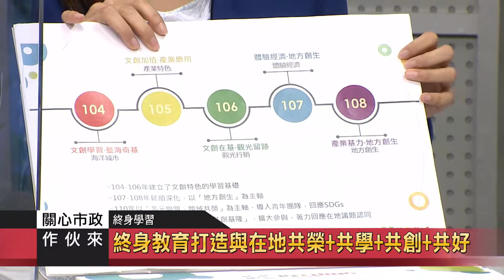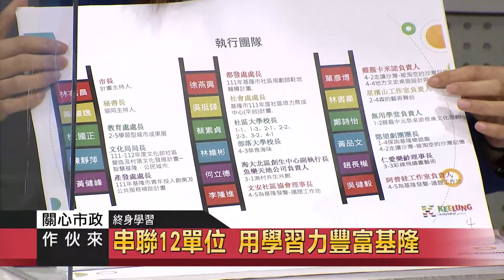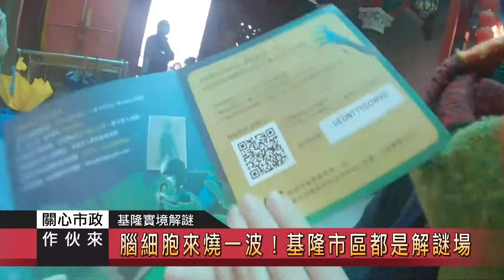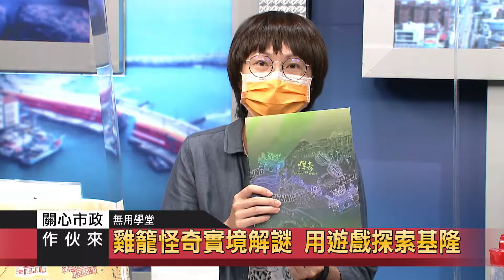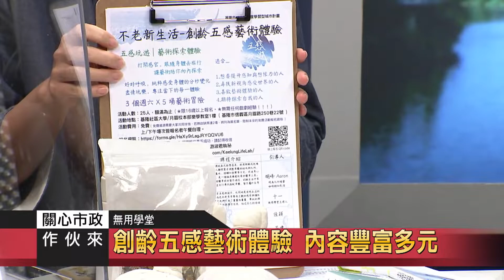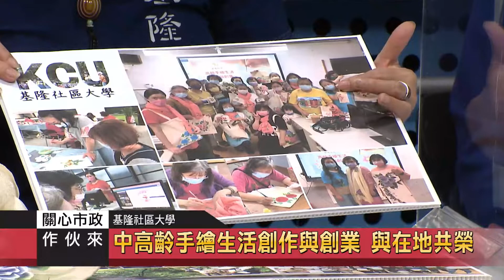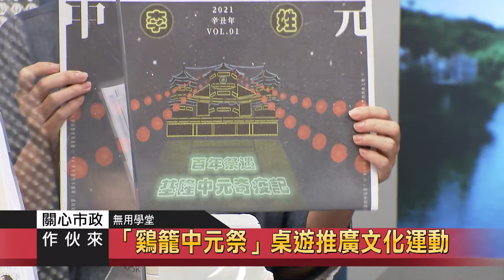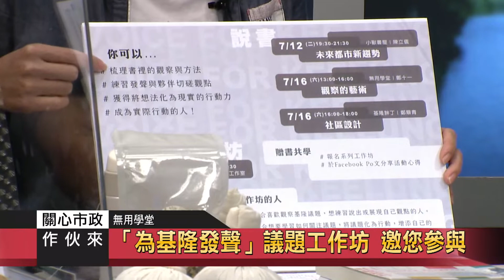關心市政｜111.06.22 教育處｜串聯12單位 用學習力豐富基隆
節目來賓：
基隆市教育處 終身學習科 科長 薛莉萍
基隆社區大學 校長 蔡素貞
無用學堂 主理人 鄭十一
慾望劇團 團長 黃品文

串聯12單位 用學習力豐富基隆
終身教育打造與在地共榮+共學+共創+共好
基隆學習型城市豐富多元 引領全國

地方創生青年培力 與在地共榮
培訓大基隆歷史場景導覽人才
時空漫步散步趣 創新再突破
基隆步道學深入在地 用手作共創共好
中高齡手繪生活創作與創業 與在地共榮

雞籠怪奇實境解謎 用遊戲探索基隆
創齡五感藝術體驗 內容豐富多元
『鷄籠中元祭』桌遊推廣文化運動
『為基隆發聲』議題工作坊 邀您參與

記憶說 聽咱的聲音 戲劇豐富基隆想像
老青少ＰＡＲＴＹ 顛覆戲劇想像
2022續推戲劇營與戲劇走讀 翻轉雨都